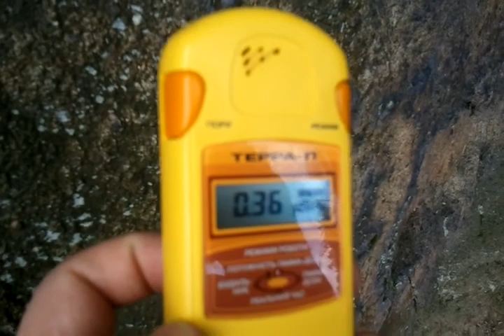Promieniowanie skał w Rudawach Janowickich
Kilka pomiarów zrobionych tak na szybko w rejonie Sokolika i Krzyżnej Góry. W okolicy są miejsca gdzie promieniowanie jest jeszcze wyższe co postaram się wkrótce pokazać